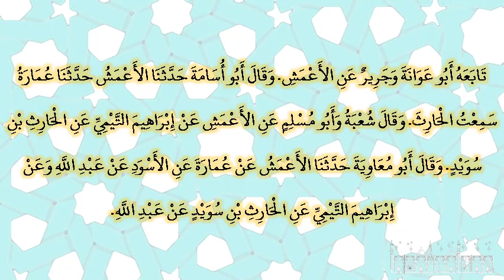صحيح البخارى - كتاب الدعوات - 6308 - باب التوبة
حدثنا أحمد بن يونس، حدثنا أبو شهاب، عن الأعمش، عن عمارة بن عمير، عن الحارث بن سويد، حدثنا عبد الله، حديثين أحدهما عن النبي صلى الله عليه وسلم والآخر عن نفسه، قال ‏"‏ إن المؤمن يرى ذنوبه كأنه قاعد تحت جبل يخاف أن يقع عليه، وإن الفاجر يرى ذنوبه كذباب مر على أنفه ‏"‏‏.‏ فقال به هكذا قال أبو شهاب بيده فوق أنفه‏.‏ ثم قال ‏"‏ لله أفرح بتوبة عبده من رجل نزل منزلا، وبه مهلكة، ومعه راحلته عليها طعامه وشرابه، فوضع رأسه فنام نومة، فاستيقظ وقد ذهبت راحلته، حتى اشتد عليه الحر والعطش أو ما شاء الله، قال أرجع إلى مكاني‏.‏ فرجع فنام نومة، ثم رفع رأسه، فإذا راحلته عنده ‏"‏‏.‏ تابعه أبو عوانة وجرير عن الأعمش‏.‏ وقال أبو أسامة حدثنا الأعمش حدثنا عمارة سمعت الحارث‏.‏ وقال شعبة وأبو مسلم عن الأعمش عن إبراهيم التيمي عن الحارث بن سويد‏.‏ وقال أبو معاوية حدثنا الأعمش عن عمارة عن الأسود عن عبد الله وعن إبراهيم التيمي عن الحارث بن سويد عن عبد الله‏.‏